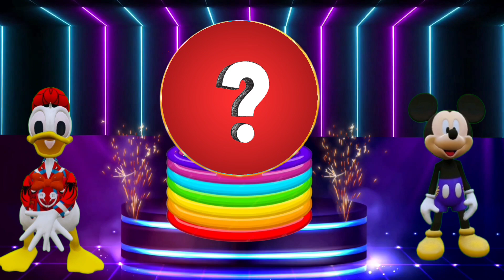Mickey Mouse Clubhouse | Doctor Daisy, MD oh toodles: Compilation